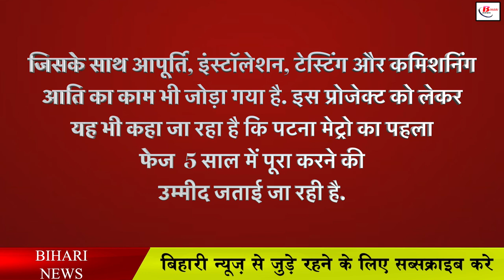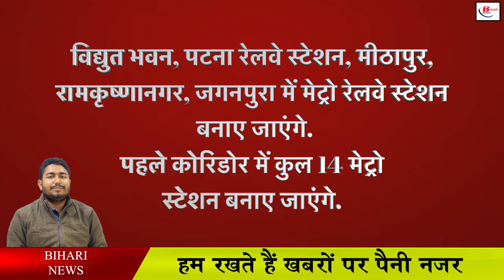पटना में सबसे पहले इस रूट में दौड़ेगी मेट्रो ट्रेन, जानें सबकुछ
The problem of jam is very high in Patna, the capital of Bihar. In such a situation, people's eyes are towards the metros. People are considering metros as a means of getting rid of jams along with easy movement. With the increase in the number of vehicles on the roads every year, the problem of jam on the roads has become common. In such a situation, Matron is being seen as an important option for people to walk in the city. Let us tell you that metros will operate in a total of 32 kilometers in Patna. In which 18 km metro underground will run. Whereas 14 km area has been marked for running on the elevated track.